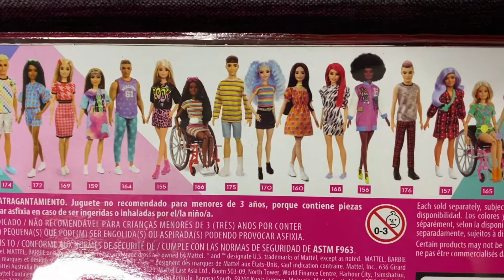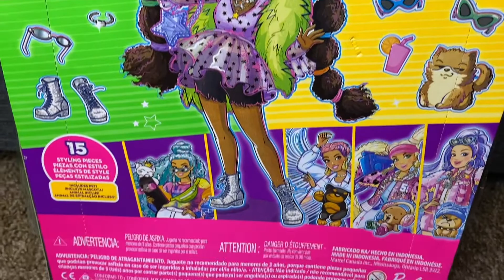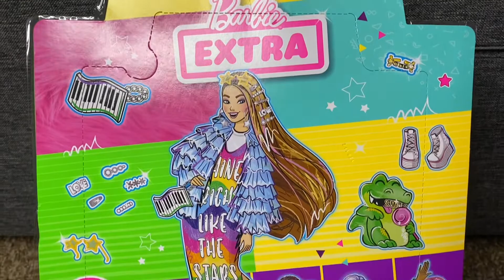Barbie Extra & Fashionista Unboxing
Hi Everyone!

Here is a little unboxing video for a bunch of Barbie Extras and a Barbie Fashionista.

Most of the dolls were purchased from Walmart or Target for a little under their normal prices. I really like the Barbie Extras and they surprisingly continue to come out with cool clothing and hair styles so I will continue to purchase them as they become more available near me.

I am sure there will be more to come in the following days :)

Twitch: DarkDestiny1994 - For Live Gaming Streams (Hiatus atm)